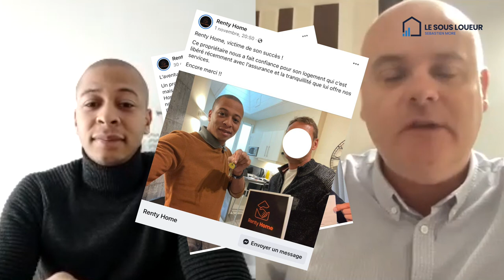Il lance 5 x sous-locations immobilières en seulement 3 mois ! Témoignage de Théo, Renty Home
Rencontre avec Théo, fondateur de Renty Home, qui a lancé 5 sous-locations en moins de 3 mois. Il présente son parcours, ce qui l'a amené à faire de la sous-location et à créer une conciergerie Airbnb. Il partage son parcours et ses objectifs.